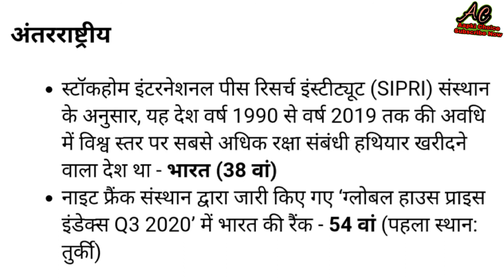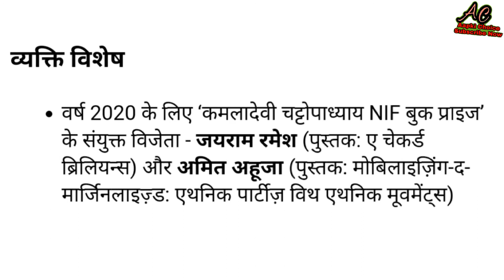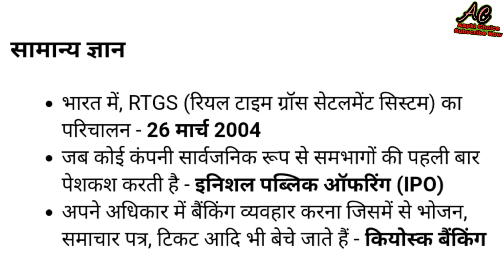Current Affairs Today 12 December 2020 || Daily GK Information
धन्यवाद !

Current Affairs Today  December 2020
GK Information Today
2020 Current Affairs
Daily news
Daily news Analysis
One Liners GK Information
Current Affairs Today
GK Today
November GK
National Knowledge
International Knowledge
India GK
World GK
Daily GK Information
Gerenal Knowledge
Samanya Gyan